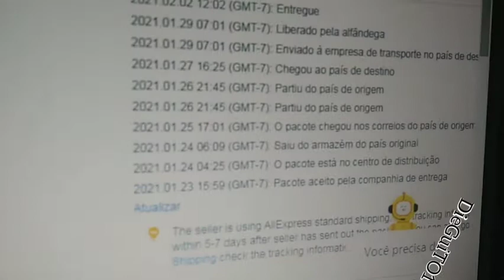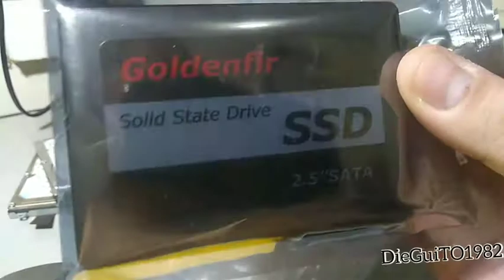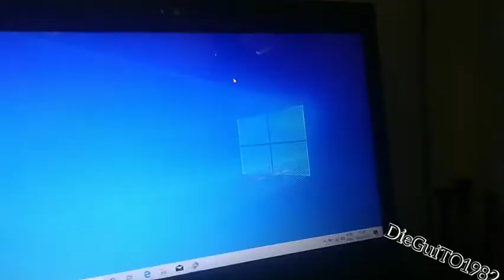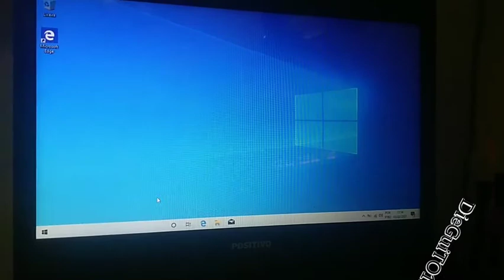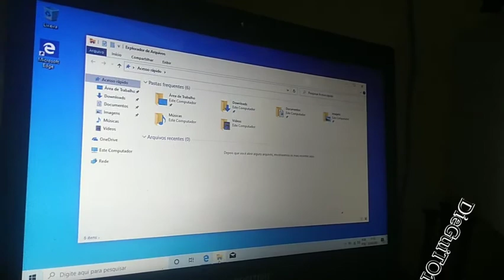Chegou minha compra do Aliexpress em 10 dias! Testando, será que valeu a pena? Bora ver👀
Aliexpress pedido da compra chegou em 10 dias! Tempo Record,veja o resultado!